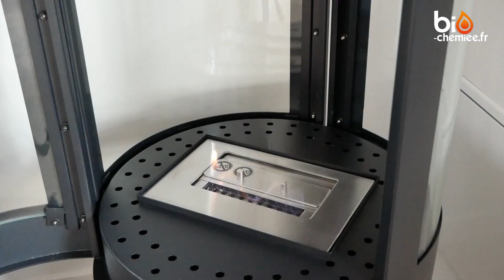Qu'est-ce qu'une cheminée au bioéthanol à poser ?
Voici une présentation de la cheminée au bioéthanol à poser.

Retrouvez toutes nos cheminées au bioéthanol à poser sur notre

Bienvenue sur Bio-cheminee.fr, nous faisons partie de Bio Fireplace Group ! Nous sommes une boutique en ligne qui opère dans plus de 10 pays en Europe. Nous sommes spécialisés dans les cheminées au bioéthanol mais nous vendons également des cheminées électriuqes, des cheminées à gaz et des cheminées hybrides Opti-Myst. Visitez le site internet de Bio Fireplace Group

Nous espérons vous voir là-bas ! Si vous avez des questions nous concernant ou l'un de nos produits, n'hésitez pas à contacter notre service client par téléphone, email ou sur notre tchat en ligne directement sur notre site internet ! Ou laissez simplement un commentaire sous cette vidéo et nous vous répondrons dans les plus brefs délais. :)

Cordialement,
Bio Ethanol Fireplace Group.